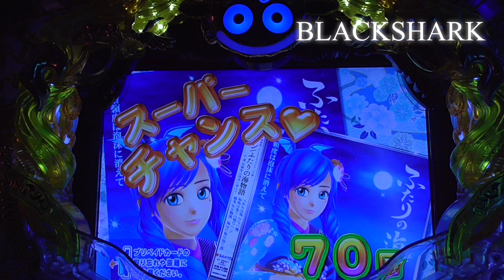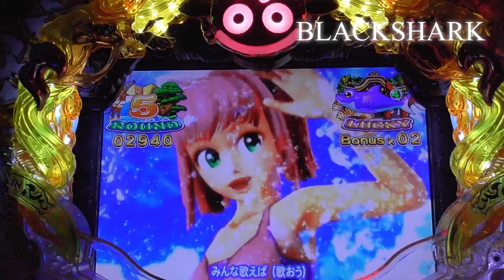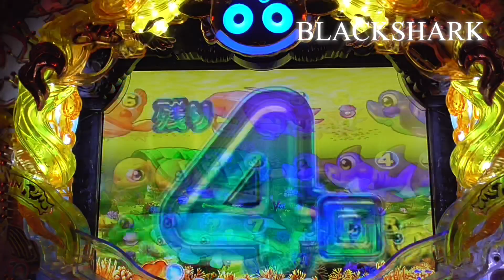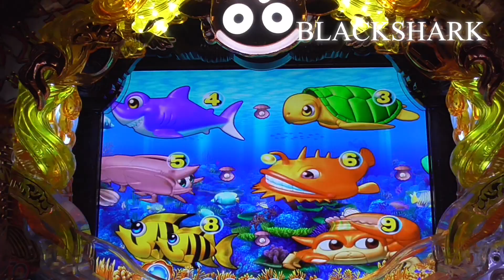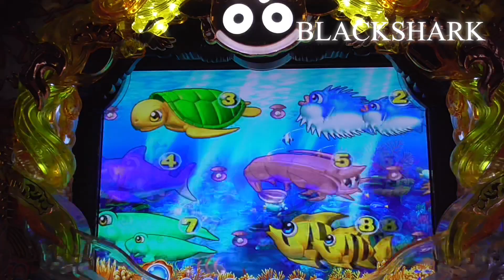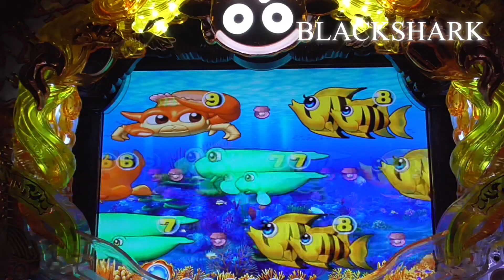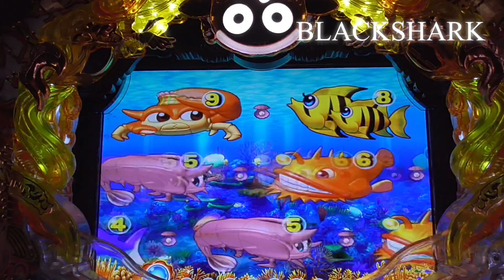No. 199【Japanese games】スーパー海物語IN JAPAN Mirar、手錶、보고 있군요、ดู